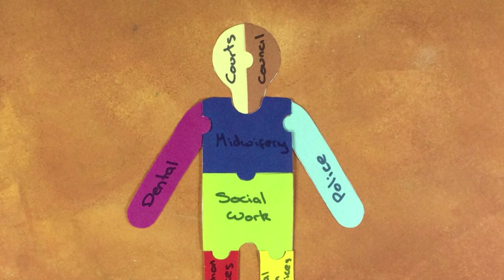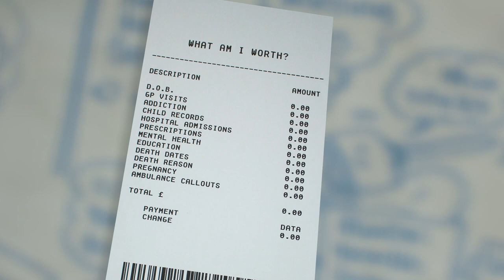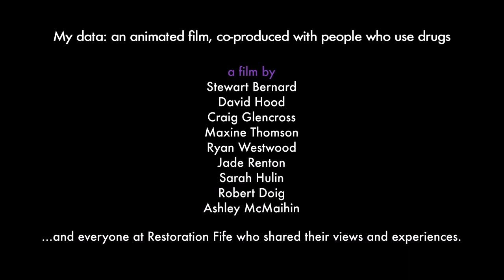My data: an animated film, co-produced with people who use drugs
This video was co-produced with people on their drug use recovery journey to explore the perceptions of administrative data use for research and to share this information with the wider community.

Facilitated and organised by the University of Dundee team:
Camila Biazus Dalcin (Co-PI)
Louise Marryat (Co-PI)
Sarah Gray (Co-I)
Andrea Mohan (Co-I)
Senga Robertson-Albertyn (Co-I)
Sreekanth Thekkumkara (Co-I)
Hazel Booth (Co-I)
Calum Hoggitt (Mental Health Nursing Student)
Kay McMahon (Receptionist Fife Campus)
Graham Ogilvie (Conference in pictures – Ogilvie Design)
Andrew Low (Artist)

A film by:
Craig Glencross
David Hood
Jade Renton
Maxine Thomson
Ryan Westwood
Stewart Bernard
Sarah Hulin
Robert Doig
Ashley McMaihin

…and everyone at Restoration Fife who shared their views and experiences.

This work was led by members of the Substance Use Research Group (SURG), School of Health Sciences, University of Dundee.

Our project was funded by Research Data Scotland  (RDS).